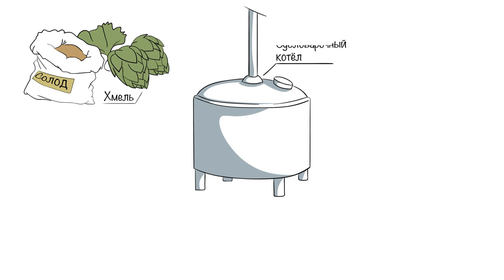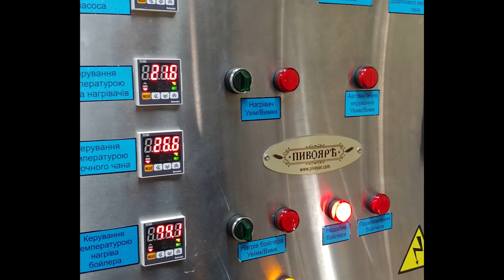Харьковская Пивоварная Коалиция.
Сегодня к нам заехали ребята из Харьковской пивоварной коалиции. Посмотрели пивоварню, сделали дегустацию лимитированных сортов пива и сидра.